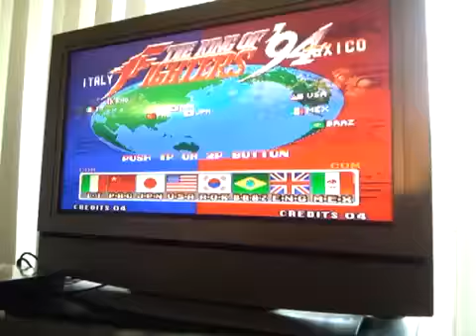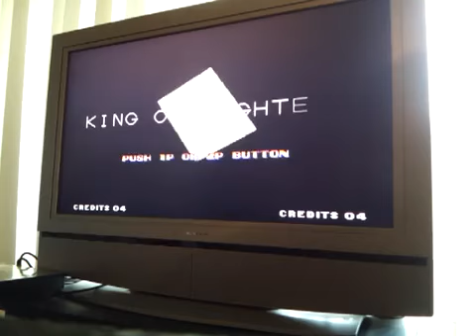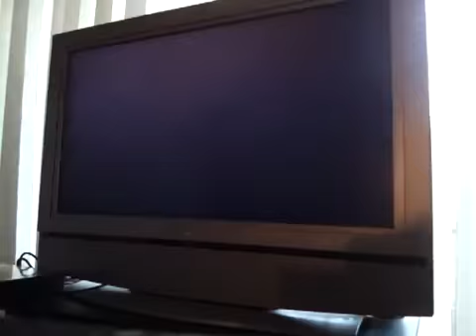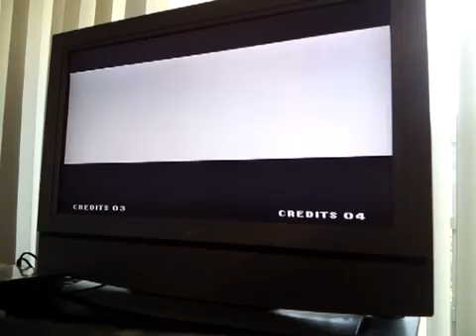The King of Fighters 94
Just a brief gameplay tribute to a favorite Neo Geo game